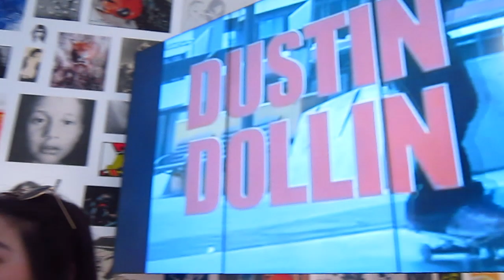//France 2018\\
// French Adventures
Thank you so much to the friends and family who made our time in France possible. We loved seeing you, and couldn't have done it without you. For the viewing of friends and family who wish to know what we've been up to.

//July 5-9